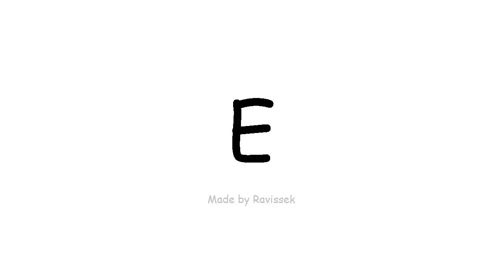discere Anglorum, E